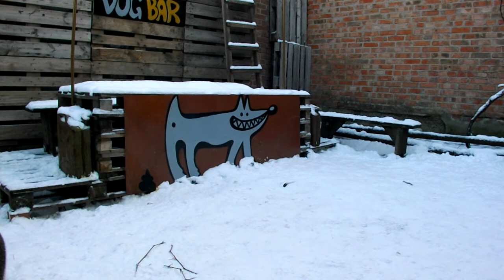Энигма и Вульф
DOG BAR

СБЕР № 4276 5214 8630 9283